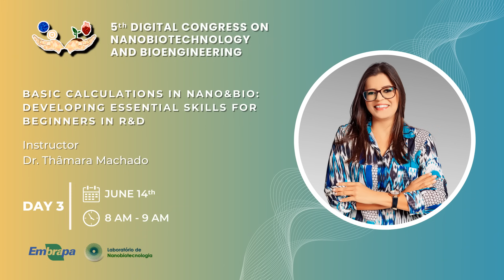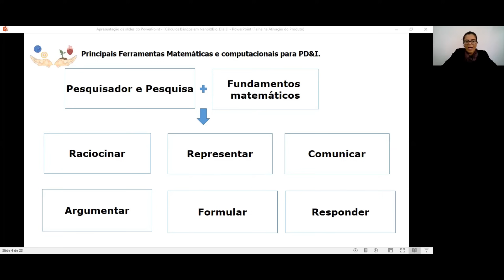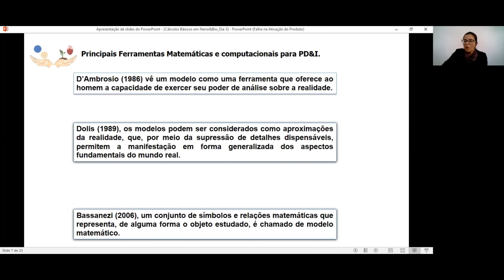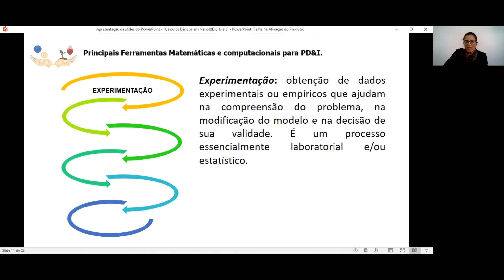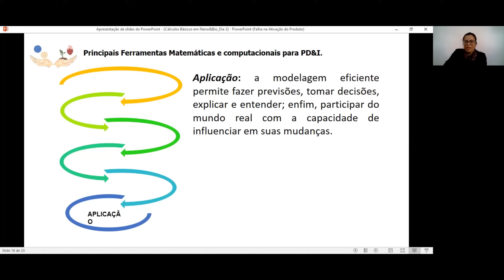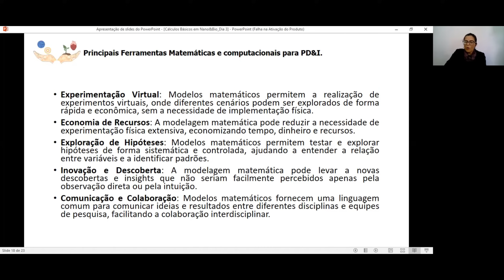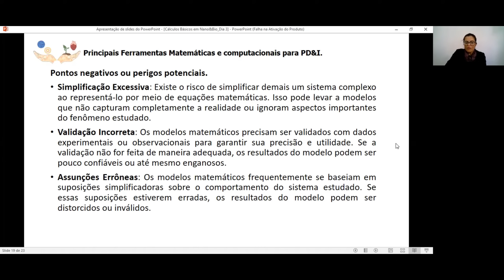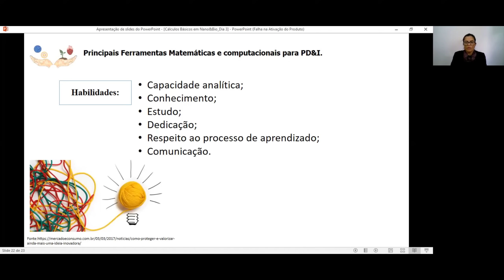Thâmara Machado - Dia 3 / Day 3